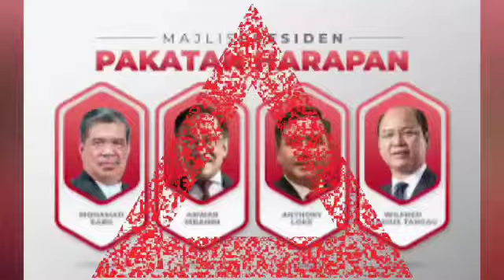LAIN PULA CERITANYA : 26 tahun kerugian pecah rekod malaysia! Mengejutkan Malaysia